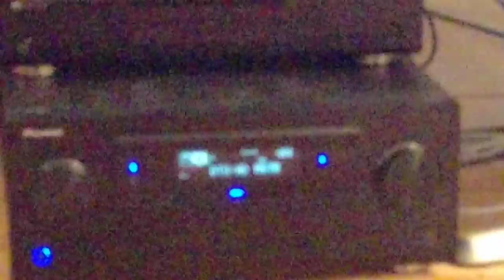Nvidia Shield TV with Kodi - DTS HD/Dolby TrueHD - Working!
Bad quality. Get random stutters and the video hitches. Not happening on playback.

Nvidia Shield TV works with DTS HD and Dolby TrueHD audio formats on Kodi.

Skin: Arctic Zephyr

Speakers:
B&W 683
B&W 685
B&W HTM61
B&W 610XP

Reciever
Pioneer LX-75

Amp
Rotel RB-1582